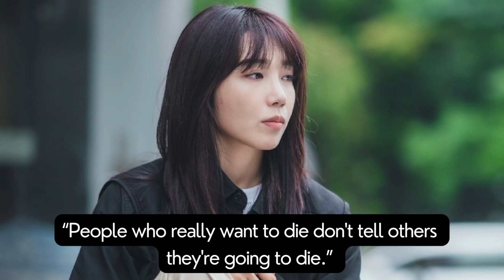“You can do anything as long as ..." Quotes Kdrama Work Later Drink Now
얘들아
Yaedeul-a thank you

Genre: Comedy, Friendship, Slice of life
Synopsis: The story of three women whose belief in life is one drink at the end of the day.
Based on: “Drinker City Women” by Mikkang
Cast: Lee Sun-bin, Han Sun-hwa, Jung Eun-ji, Choi Si-won
Writer: Wi So-young
Director: Kim Jung-sik